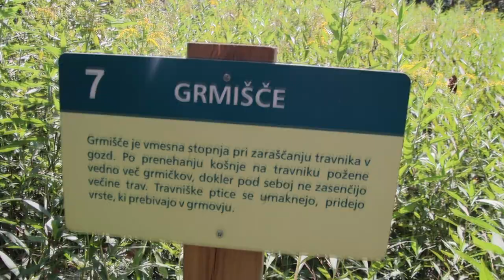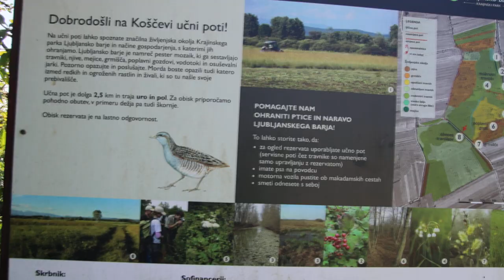2023-08-26 IŠKI MOROST Koščeva učna pot